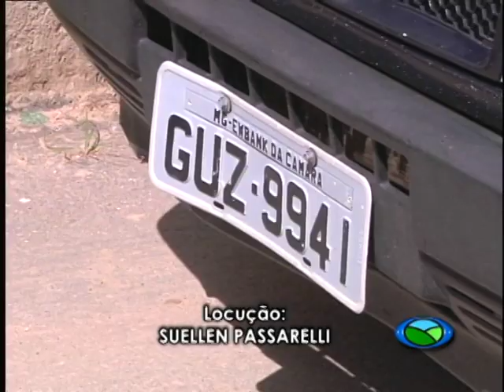Apreensão de um carro na Colônia do Marçal 06 12 2012 TV Campos de Minas